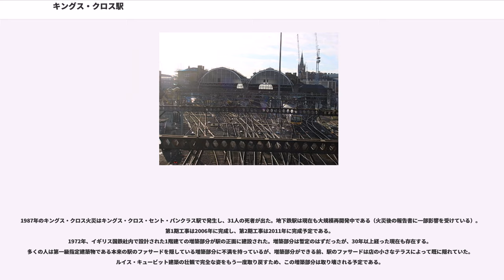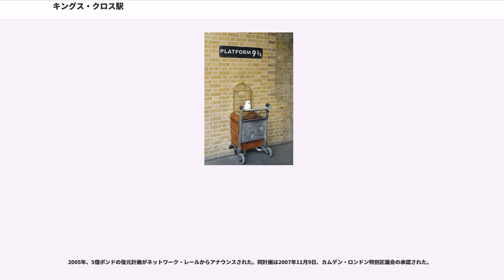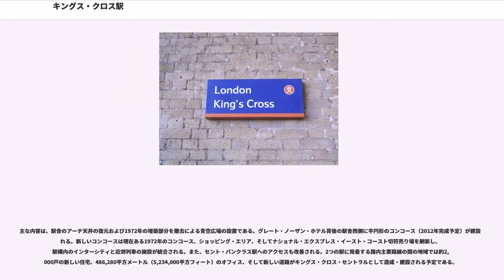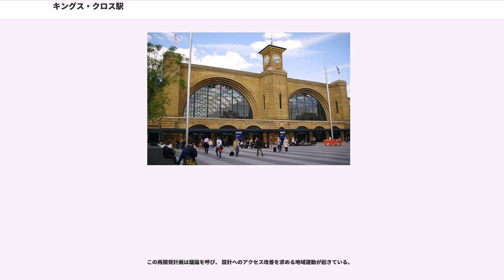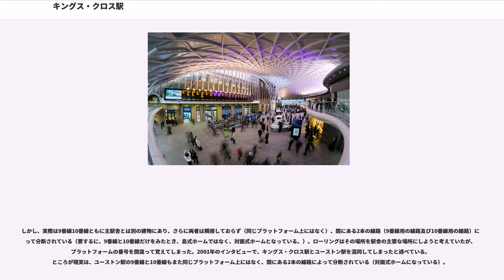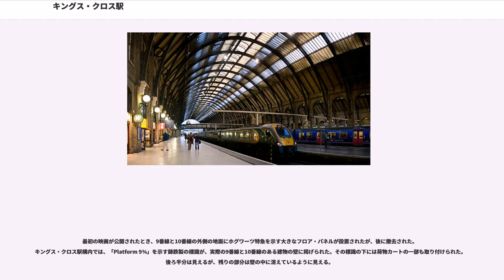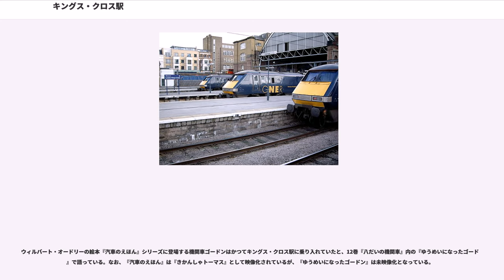キングス・クロス駅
キングス・クロス駅（英語：）は、1852年に開業した主要鉄道ターミナルである。駅はロンドン中心部の外縁部、キングス・クロス地区のA501ユーストン・ロードとヨーク・ウェイの交差部にあり、カムデン・ロンドン特別区内、イズリントン・ロンドン特別区との境界部にある。

キングス・クロス駅はイギリスの主要鉄道幹線の1つであるイースト・コースト本線の南の終着駅である。すぐ西隣にはユーロスターの終着駅であるセント・パンクラス駅があり、2つの駅はロンドン地下鉄のキングス・クロス・セント・パンクラス駅を共有している。

なお「king's」の英米語での発音は/kɪŋz/であることから、発音に則した形でカタカナ表記すると「キングズ」となるが、慣用的に清音の「キングス」を用いる例が多い。

キングス・クロス駅の西側はセント・パンクラス駅、新大英図書館ビル、そしてユーストン駅に接続していて、すべて徒歩数分圏内である。

再開発されたセント・パンクラス駅は、2007年11月14日以降、 ウォータールー国際駅に代わるハイ・スピード1の新しいロンドン終着駅である。ユーロスターがリール・ユーロップ駅、パリ北駅、そしてブリュッセル南駅の各駅とそれぞれ結び、また2009年からは国内のサウスイースタンがハイ・スピード1のルートを使いケントと結んでいる。

数年来の大規模な再開発は、建設中のホテルとオフィスを除き終了している。キングスクロス駅周辺のエリアにはGoogleのオフィスやガーディアン新聞社, リージェンツ運河, 世界有名なアートカレッジのセントラル・セント・マーチンズがある。

ネットワーク・レールはイースト・コースト本線のために本駅に信号室を所有しており、ビグルウェイドとロイストンまでの列車とノーザン・シティ線を制御している。ピーターバラ信号室がビグルウェイド以遠を、ケンブリッジ信号室がロイストン以遠をそれぞれ引き継ぐ。ファースト・キャピタル・コネクトは、キングス・クロスPSBにあるサービス・デリバリー・センターと呼ばれる制御室からGNルートの列車を制御している。

イングランド北部・東部およびスコットランドへ／からの列車が発着する。ケンブリッジ、ピーターバラ、ハル、ドンカスター、リーズ、ヨーク、 ニューカッスル、エディンバラ、グラスゴー、ダンディー、アバディーン、そしてインヴァネスを結ぶ。

現在4つの鉄道会社が本線駅への運行を行っている：

キングス・クロス駅は元々グレート・ノーザン鉄道のロンドン・ハブおよびイースト・コースト本線の終着駅として設計・建設された。駅名はロンドンのキングス・クロス地区に因んだものである。その地区名はジョージ4世の記念碑に由来するが、記念碑は1845年に取り壊されている。

駅の建設計画は1848年にジョージ・ターンブル（）によって立てられた。ターンブルはグレート・ノーザン鉄道のロンドンの北の最初の20マイルの建設を行った常勤技師だった。

駅の詳細設計はルイス・キュービット（）により1851年から翌1852年にかけてかつての天然痘病院で行われた。今日1番線から9番線までを含む駅の主要部分は1852年10月14日に落成した。これにより1850年8月8日に開業した処女路線の臨時終着駅はその役目を終えた。

プラットフォームは数度にわたって再構築されている。当初は到着プラットフォームと出発プラットフォームが各1本ずつしかなく（それぞれ現在の1番線と8番線に該当）、両者の間は留置線として使われていた。その後近郊交通量の増大にともない増設プラットフォームのための空間が追加されたが、壮麗さはなかった。現在9番線から11番線（そしてフィクションの9¾番線）を擁している2番目の建物はこの時代のものである。

1996年に鉄道が民営化されると、当駅への急行運行はGNER（グレート・ノース・イースタン・レイルウェイ）に引き継がれた。GNERは2005年に営業免許の再入札に成功したが、2006年12月には同免許を放棄するよう求められた。GNERが経営契約の下で暫定運営した後、2007年12月9日に現在の運営会社ナショナル・エクスプレス・イースト・コーストが営業免許を引き継いだ。
近年の都市民族学によると 、キングス・クロス駅はケルト人の女王ブーディカ（Boudica）の最後の戦場の上に建設された。彼女の遺体はあるプラットフォームの下に埋葬されていて、駅の下をブーディカの亡霊が行き...